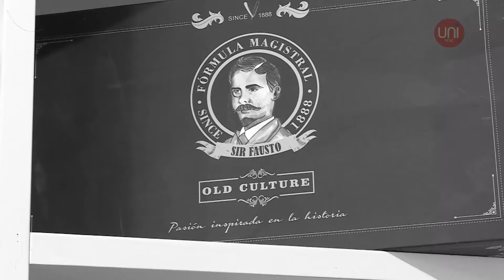La moda de las Barberías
La peluquería es una pasión. Así define la profesión Javier Rimoldi, propietario de la Peluqueria y Barbería Rimoldi. Hace cuatro años que se dedica a cortar el pelo. Además hablamos con Facundo Costa quien combina la barbería con un ámbito motoquero y un buen café. Por otra parte la peluquería Hair Cut nos contó de qué se trata el servicio que brinda.